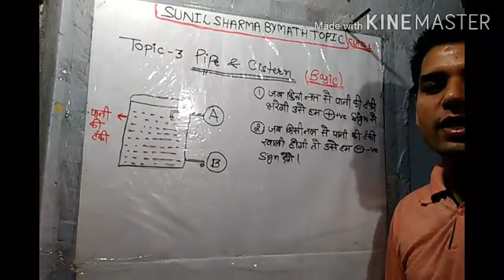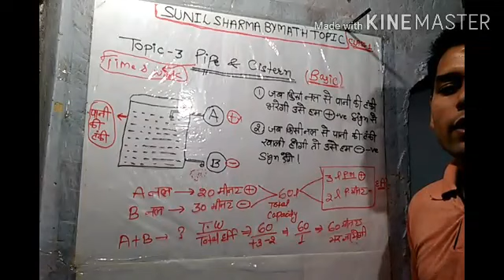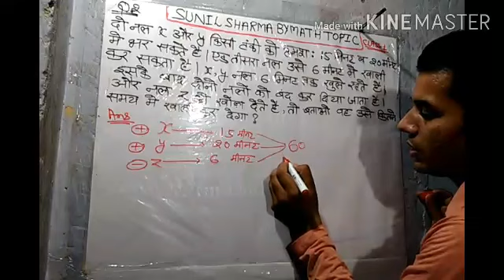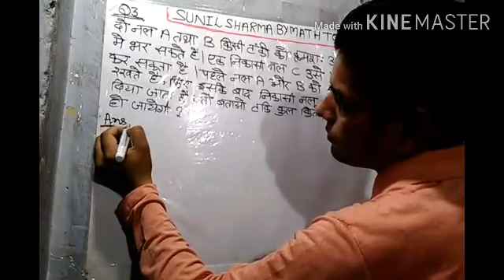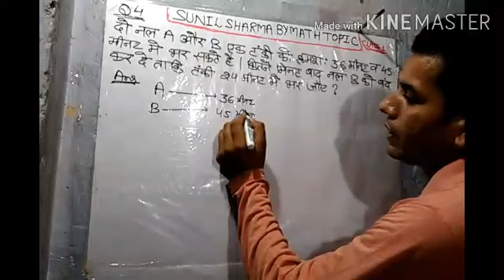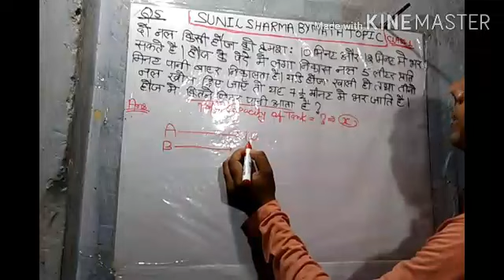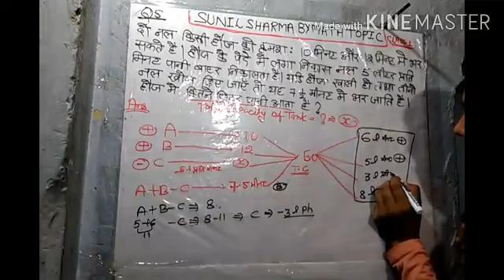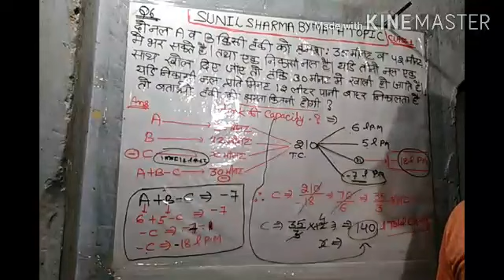Topic 3 - Pipe & Cistern ,class 1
Banking/SSC/Railway & Other Exam , Important topic